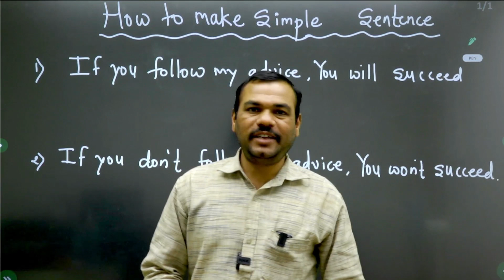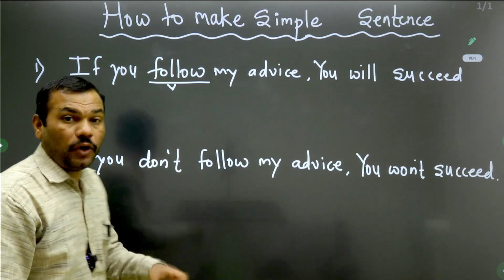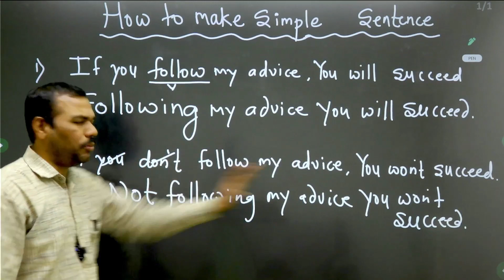Simple Trick to make SIMPLE Sentence // HSC & SSC Board IMP Grammar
Class 12 English Grammar |simple sentence Short trick |